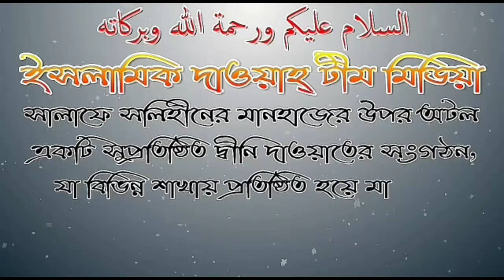কে সহীহ আকিদা প্রন্থী আলেম তাকে চিনব কি করে? শাঈখ আবু খাওলা রহমাতুল্লাহ